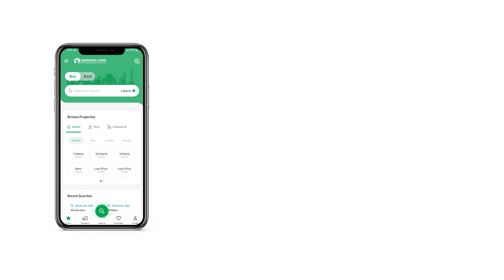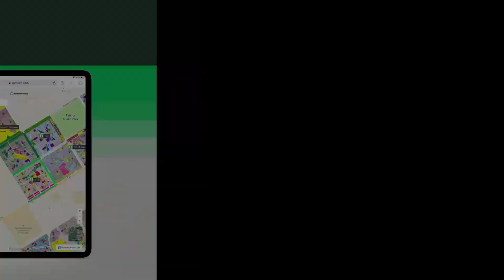3 MARLA HOUSE FOR SALE IN PHASE 2 AWT ARMY WELFARE TRUST LAHORE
3 Marla House Is Available For Sale In AWT Phase 2 Army Welfare Trust Raiwind Road Lahore.

Features
3 Bedrooms.
3 Bathrooms.
2 Kitchen.
Drawing & Dining.